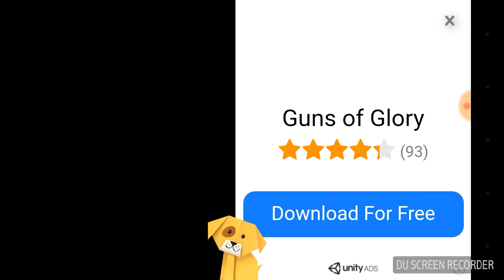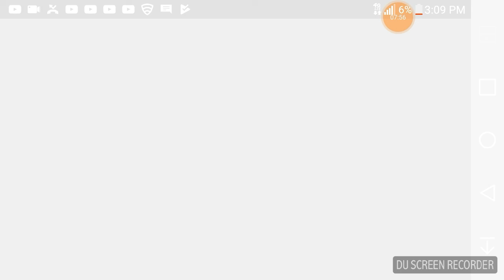Oh my level geometry dash world#2